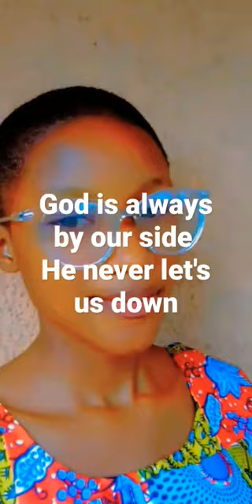October 18, 2023